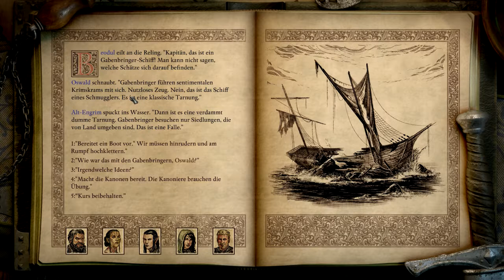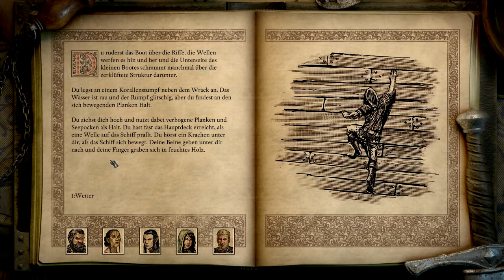Let's Play Pillars of Eternity 2 Deadfire 108 - Kartographie und Piratenjagd